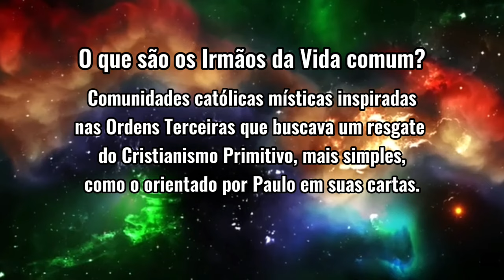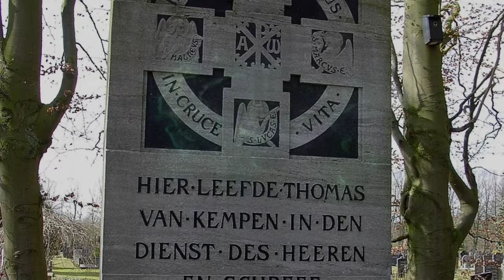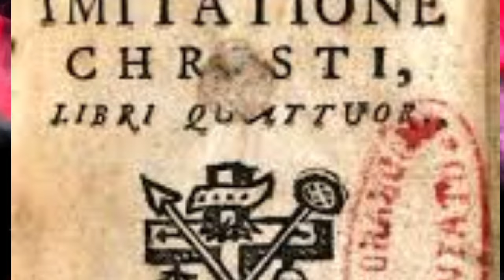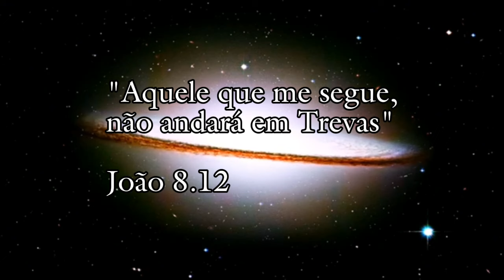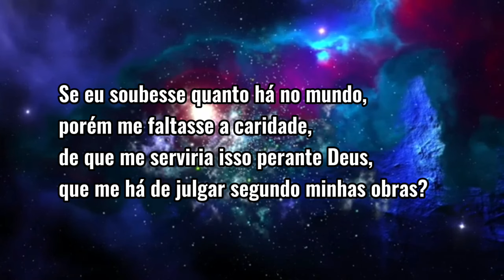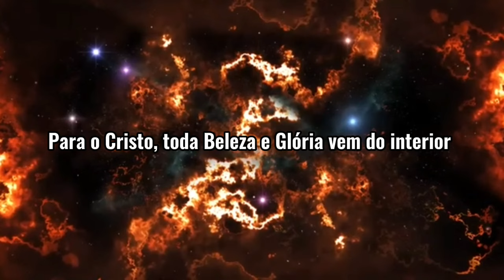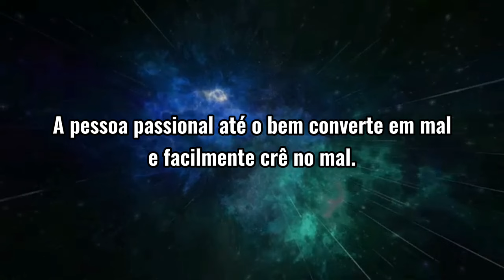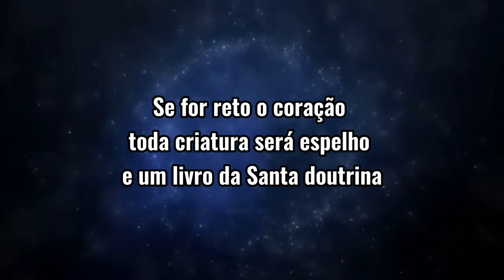QUEM É TOMÁS DE KEMPIS? A IMITAÇÃO DE CRISTO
"Se eu soubesse tudo quanto há no mundo, porém me faltasse a caridade, de que me serviria isso perante Deus, que me há
de julgar segundo minhas obras?" - A Imitação de Cristo.

Temos falado de transformação interior, de aperfeiçoamento de nós e da nossa vida através de Jacob Böehme, Eckartshausen, Saint-Martin, Sédir, e através das biografias percebemos muitos esforços, erros e acertos, mas principalmente uma Força de Vontade para superar, e uma Resignação que a tudo ultrapassa.

Neste vídeo temos um pouco da Biografia de Thomas Von Kempen (Tomás de Kempis), um esclarecimento a respeito da Devotio Moderna e os Fratres Regularis Vitae Communis (F.R.V.C.).

LEONARDO ARTAUD A. TOLEDO
Banco: next 237
Agência: 3738
Conta: 586353-8

Há técnicas através dos Livros das Horas, Reflexões, Sugestões e Convites às práticas, Meditações e Contemplações místicas neste conjunto de 40 obras místicas de Thomas de Kempis.

Livro A Imitação de Maria:

Outros Livros de práticas do Cristianismo Místico de Tomás de Kempis:

Orações e Meditações sobre a Vida de Cristo, Meditações sobre a Encarnação de Cristo, Da Verdadeira Compunção do Coração, Solilóquio da Alma, Jardim de Rosas, Vale dos Lírios.